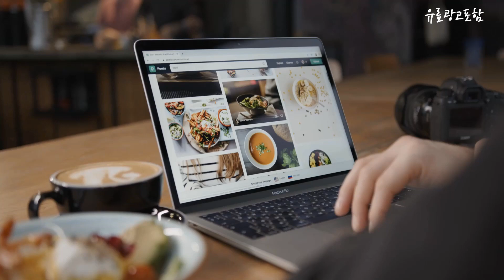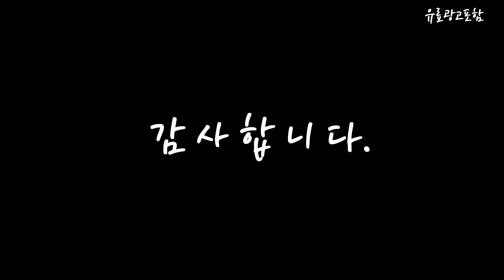휴대용선풍기 Top10!! 요즘 인기있는 휴대용선풍기 구매 가격 평점 후기 비교 총정리!!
❤️❤️❤️ 요즘 인기있는 휴대용선풍기 구매 가격 평점 후기 비교 총정리해 보았어요!! ❤️❤️❤️

[00:06]
10위. 신형 자동 도리 휴대용 선풍기 접이식테이블팬 USB [19,890원]

[00:11]
9위. 주파집 스탠드 클립 선풍기, JP-STAND-FAN, 화이트 [20,350원]

[00:17]
8위. 루메나 FAN PRO 3X 휴대용 무선선풍기, 라이트그레이 [18,750원]

[00:22]
7위. BLDC 무소음 휴대용 미니 선풍기, 딥블루 [13,700원]

[00:28]
6위. 올탐 1초 냉각 에어컨 휴대용 선풍기, 1초 [37,800원]

[00:33]
5위. PYHO 미니 선풍기 USB 3000mAh, 그린 [29,890원]

[00:39]
4위. 듀플렉스 2600mAh 대용량 배터리 미니 선풍기, DP-691MF [18,530원]

[00:45]
3위. PYHO B-DUCK 목걸이 선풍기 휴대용 충전식 날개없는 [25,800원]

[00:51]
2위. PYHO 등산용 미니선풍기 무선 휴대용 선풍기 캠핑 [36,300원]

[00:56]
1위. PYHO 미니 선풍기 USB 3000mAh, 화이트 [29,890원]